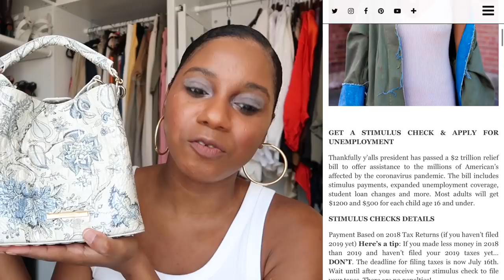Guess I do have enough Handbags for a Collection Video | MONROE STEELE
Today, I'm finally doing a much requested handbag collection video. I actually didn’t think I had enough bags to make a video but after recently doing my closet tour video (make sure to check that one out), I realized I have quite a few bags. Most of my bags aren’t designer. Most of them are from high street brands. I’ve had many of these bags for years so the ones I can find I’ve linked them below, or their brands so you can find similar bags. I hope you all are staying safe and I hope you enjoy this video. DETAILS BELOW

VACATION BAGS
Zara Bag SOLD OUT

CROSS BODY BAGS
Louis Vuitton Multi Pochette here’s where and how I got it

good morning by Amine Maxwell